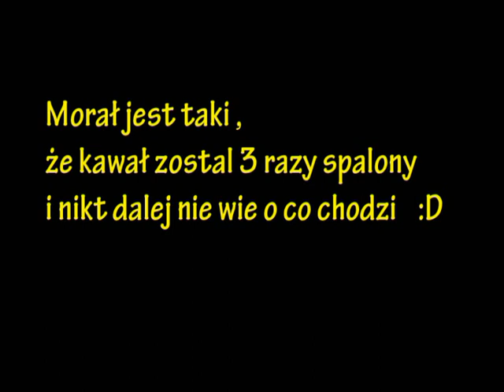Hola hola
próba opowiedzenia kawału związanego z okrzykiem grupy Złotej - HOLA, HOLA !